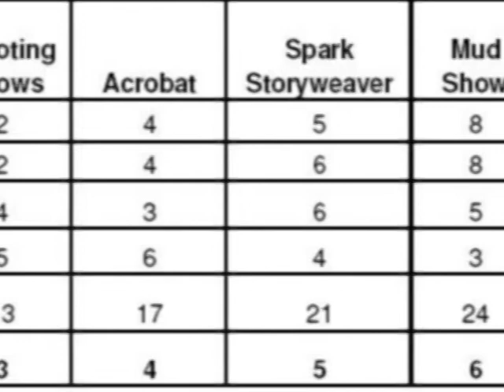The Smith Family at King Richard's Faire 10/20/12